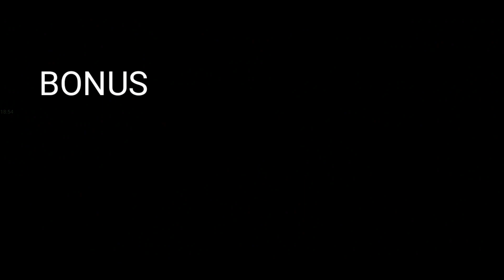WildCraft - Killing The Horrifying Lion 10 Times + Bonus Reverse Buttons